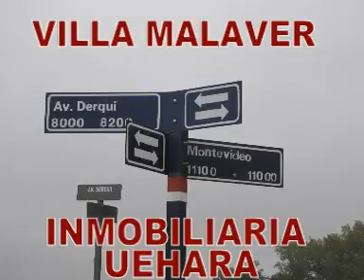CANAL 5 SAN MIGUEL UEHARA 54 LOTES EN VENTA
INMOBILIARIA UEHARA PUSO A LA VENTA 54 LOTES EN PTE. DERQUI LOTEO VILLA MALAVER